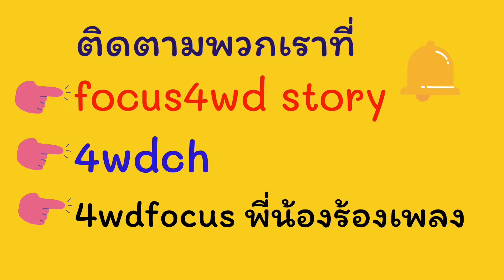จักรยาน Bianchi & Specialize พี่น้องนักปั่นมือใหม่ พา Cannondale ลุยฝน โพกผ้าบัฟ คลุมหัว @Sky Lane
พร้อมปั่นจักรยาน พี่น้องนักปั่นมือใหม่ ลุยฝน ฝนปรอย
โพกผ้าบัฟ คลุมหัว
โฟกัส โฟร์วิล ปั่นจักรยานวันที่ฝนตกพรำๆ
แต่อากาศเย็นสบายมากค่ะ